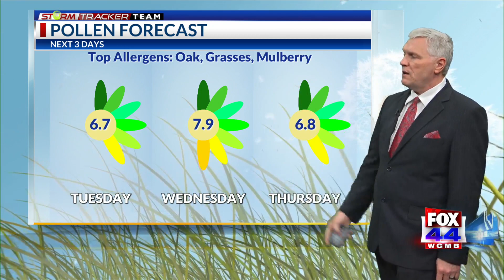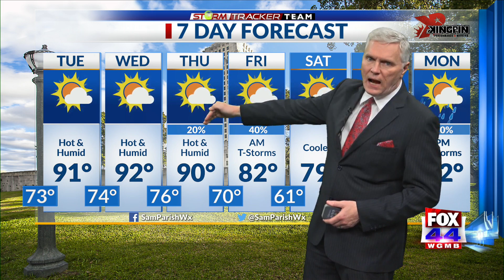Weather Forecast for Baton Rouge – 5/06/24: Heat Wave Continues in the forecast.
Chief Meteorologist Sam Parish has your StormTracker Team forecast for Monday, May 6, 2024.

Tonight through Wednesday: Partly to mostly cloudy tonight and remaining mild overnight. Southeast winds will keep moisture and humidity levels high overnight. The low tonight will be near 73. Tomorrow will be partly to mostly cloudy, warm, and continued to be very humid. The high temperature tomorrow will be in the low 90’s. Heat Index values will be in the mid to upper 90’s. Tuesday night will be mostly cloudy and mild with low temperatures on Wednesday morning again in the mid 70’s. Wednesday afternoon will see partly cloudy skies with highs in the low 90’s with humidity levels making it feel uncomfortable.